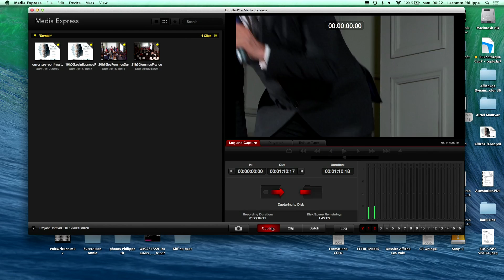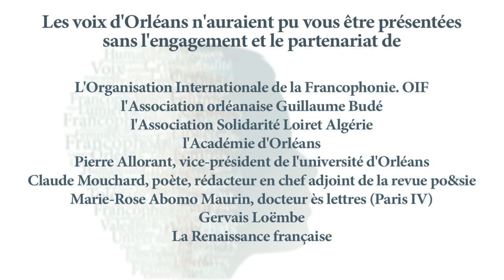2016 : "Femmes engagées : quel pouvoir revendiquer ?"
►Conférence : "Femmes engagées : quel pouvoir revendiquer ? Opportunités et risques de la féminisation des fonctions."
► Intervenants : Monique Ilboudo et Catherine Vidrovitch
► Animateur : Éric Valmir (France Inter)
► Conférence du vendredi 20 mai 2016 à 22h45.